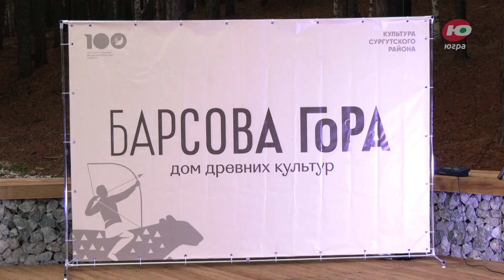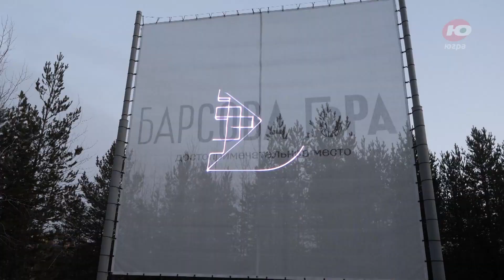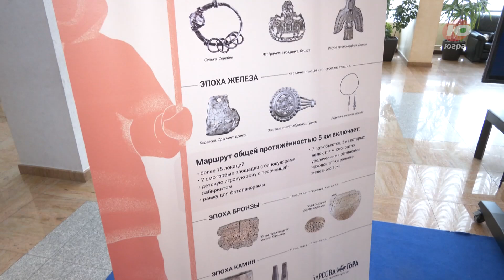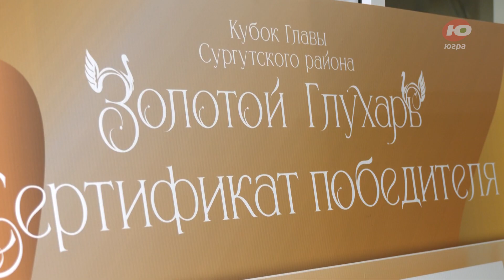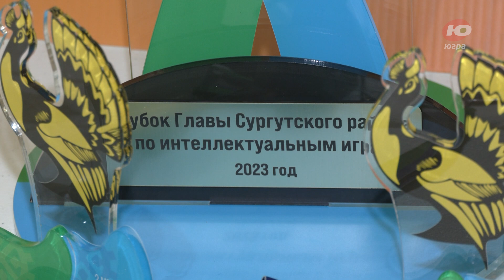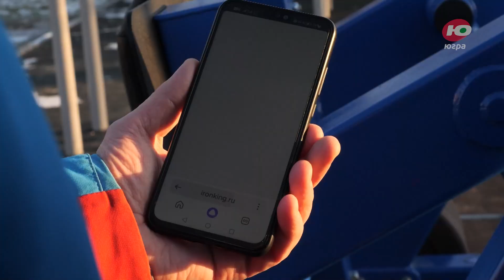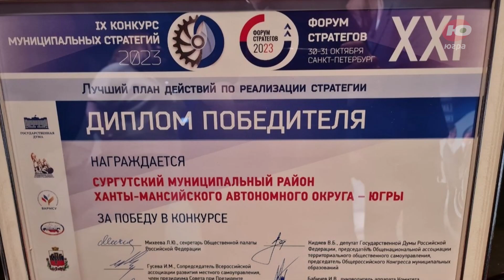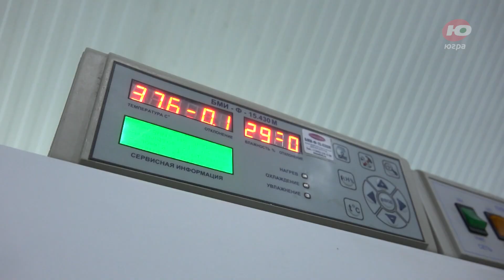Сургутский район. Новости. События. Факты. Выпуск от 05.11.2023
Смотрите в программе:
В Сургутском районе открылся самый крупный стадион.
Сургутский район дополнительно получит более 260 млн рублей на расселение фенольных домов.
«Золотой глухарь» выявил интеллектуалов Сургутского района.
На «Барсовой горе» появятся уникальные локации палеонтологического раскопа.
Стратегия развития Сургутского района признана лучшей в РФ.